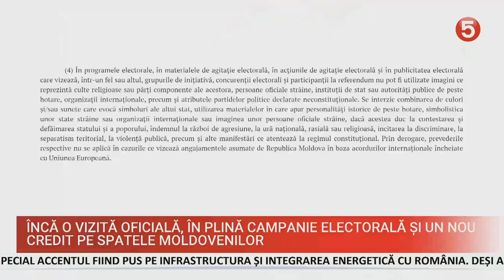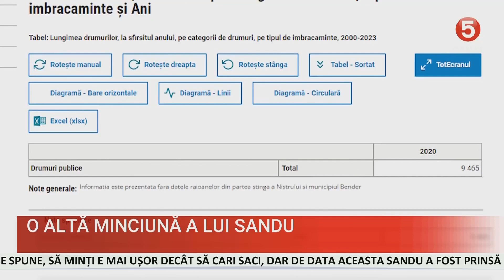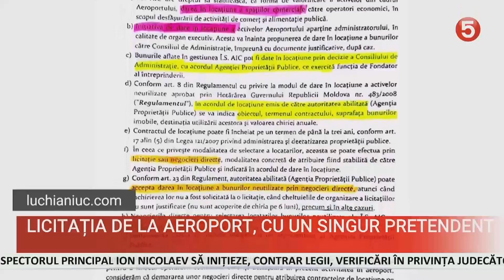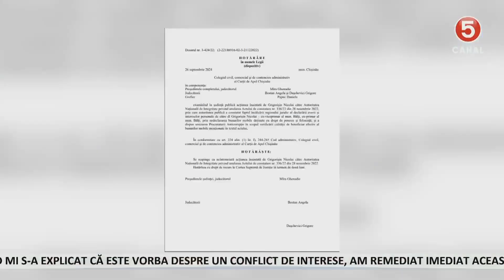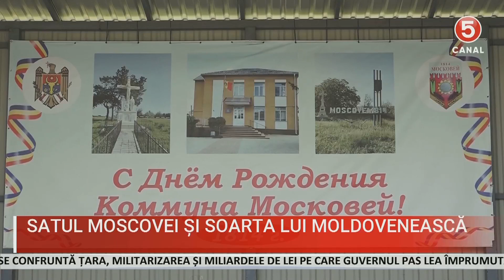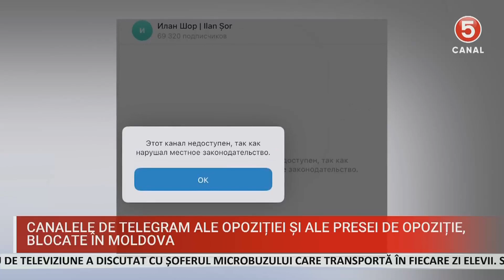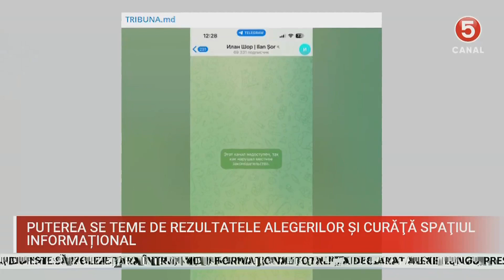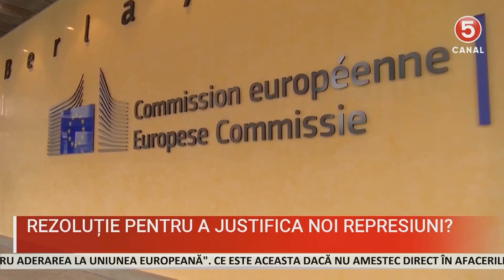Новости | 2024-10-10 21:00